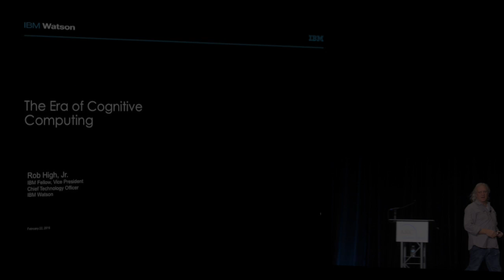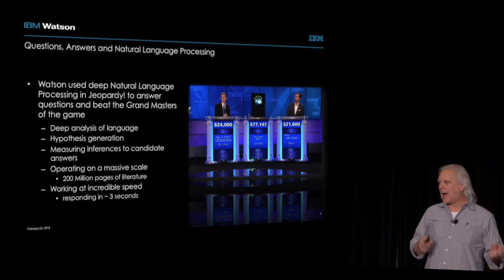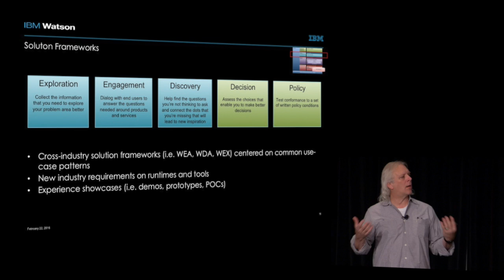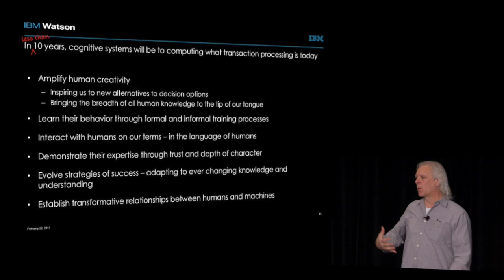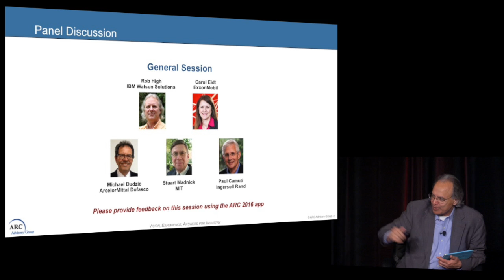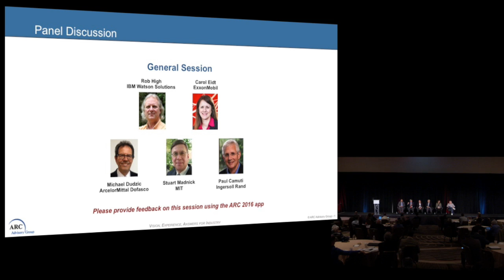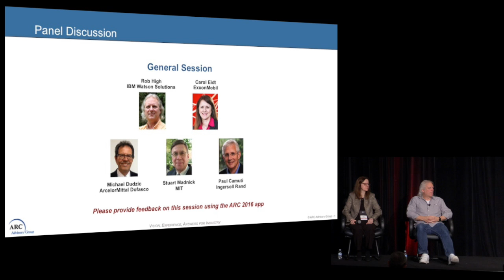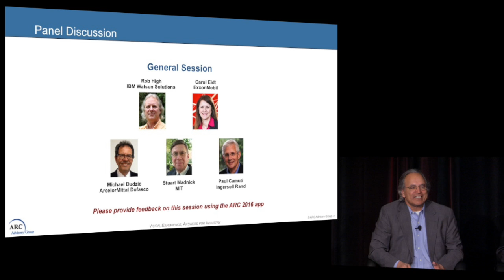Industry in Transition: Keynote and Executive Panel- Rob High, IBM Watson Solutions and Panel